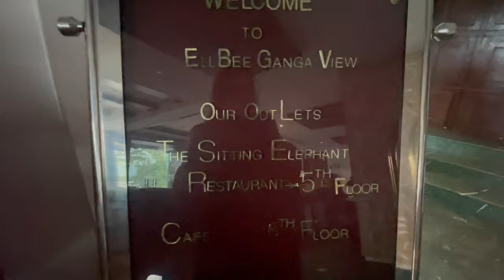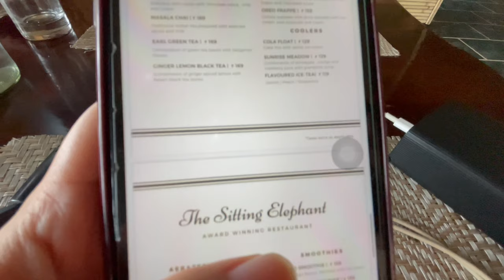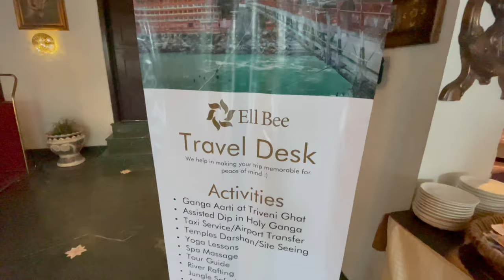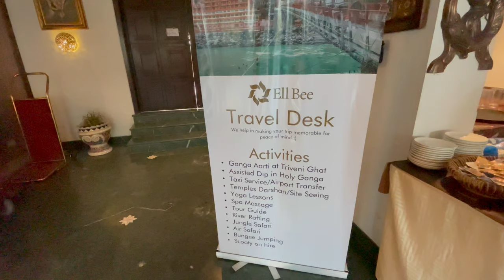Rishikesh in Monsoon- Phela Somwar Sawan ka